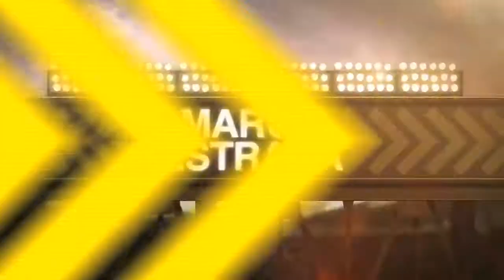5/13/13: Estrada's strong outing fuels Crew's victory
Daily Recap: Right-hander Marco Estrada gave the Brewers a much needed solid start as they beat the Pirates, 5-1, at PNC Park Check out for more! About MLB.com: Baseball Commissioner Allan H. (Bud) Selig announced on January 19, 2000, that the 30 Major League Club owners voted unanimously to centralize all of Baseball's Internet operations into an independent technology company. Major League Baseball Advanced Media (MLBAM) was formed and charged with developing, building and managing the most comprehensive baseball experience available on the Internet. In August 2002, MLB.com streamed the first-ever live full length MLB game over the Internet when the Texas Rangers and New York Yankees faced off at Yankee Stadium. MLB.com also provides an array of mobile apps for fans to choose from, including At Bat, the highest-grossing iOS sports app of all-time. MLB.com also provides fans with a stable of Club beat reporters and award-winning national columnists, the largest contingent of baseball reporters under one roof, that deliver over 100 original articles every day. MLB.com also offers extensive historical information and footage, online ticket sales, official baseball merchandise, authenticated memorabilia and collectibles and fantasy games. The American League, originally founded in 1901, consists of the following teams: Baltimore Orioles; Boston Red Sox; Chicago White Sox; Cleveland Indians; Detroit Tigers; Houston Astros; Kansas City Royals; Los Angeles Angels of Anaheim; Minnesota Twins; New York Yankees; Oakland Athletics; Seattle Mariners; Tampa Bay Rays; Texas Rangers; and Toronto Blue Jays. The National League, originally founded in 1876, consists of the following teams: Arizona Diamondbacks; Atlanta Braves; Chicago Cubs; Cincinnati Reds; Colorado Rockies; Los Angeles Dodgers; Miami Marlins; Milwaukee Brewers; New York Mets; Philadelphia Phillies; Pittsburgh Pirates; San Diego Padres; San Francisco Giants; St. Louis Cardinals; and Washington Nationals.